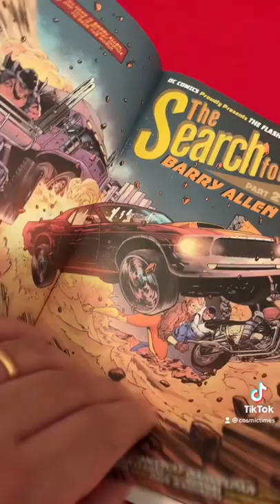Martin’s Micro-Review of The Flash #784 (Dark Crisis Tie-In)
Martin Pierro reviews another Dark Crisis tie-in with The Flash #784